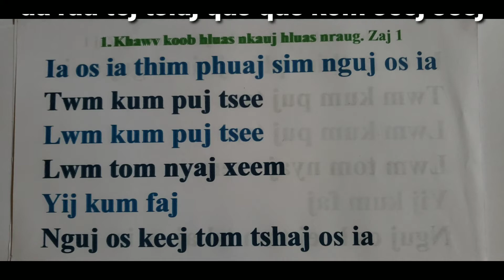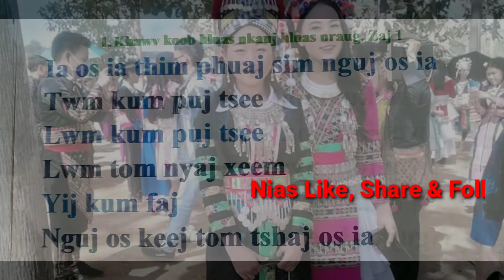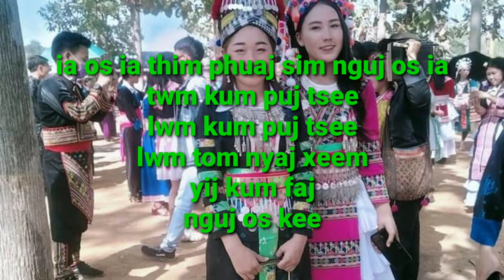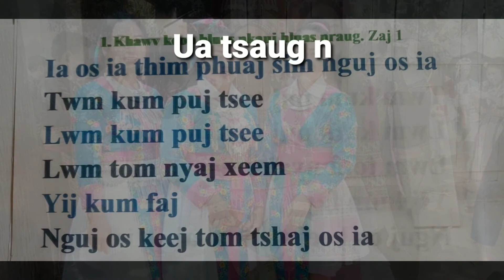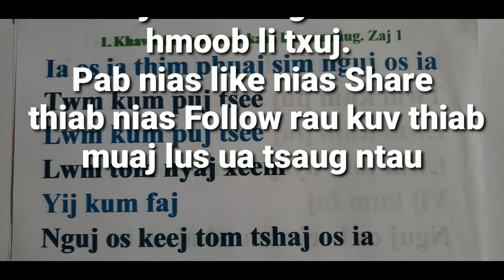Khawv koob ua rau hluas nkauj hluas nraug kom nyiam yus los yog ua rau tej tsiaj qus qus kom seej